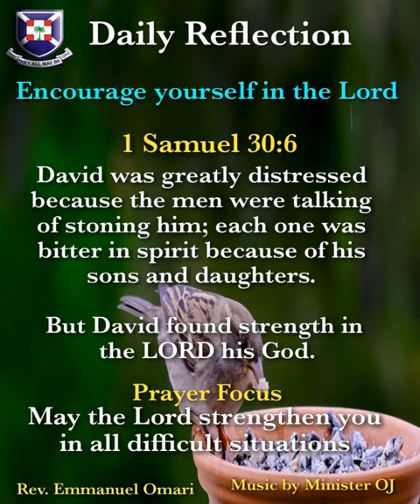Presbyterian PCG Daily Reflection 04.08.2022 | Reverend Emmanuel Omari | Europe Presbytery